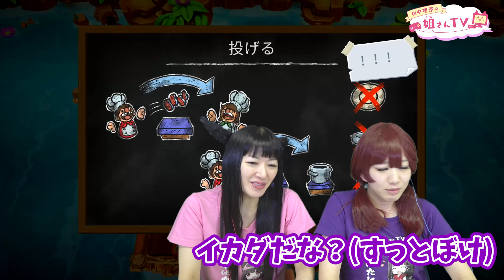#2【OVER COOKED2】姐さん、最高にドタバタするお料理ゲームに挑戦!!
#1 生配信

声優やってます、田中理恵です！！！(*Ü*)ﾉ💕
ゲームとネコが大好き！✨

VEGAちゃんとゲーム実況したり、ライブ配信したり色々やってくわよ！！！✨
よろしくお願いしますッ୧꒰*´꒳`*꒱૭✧

やってほしいゲームとかあったらコメントで教えてね〜(((o(*ﾟ▽ﾟ*)o)))♡